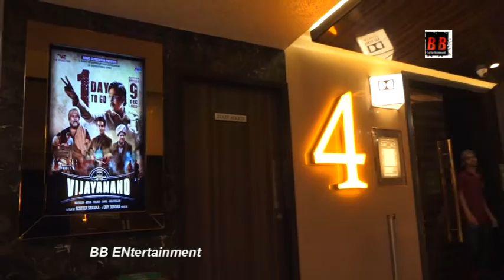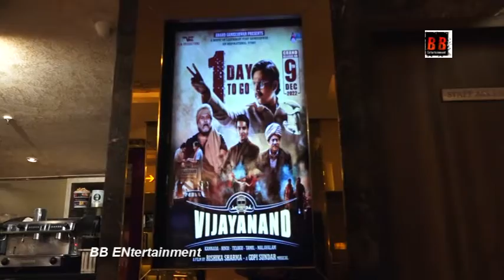Public Review Of Film Vijay Anand